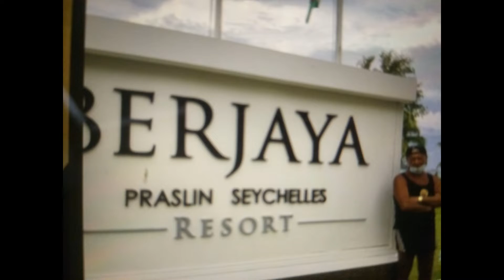Seychellen Praslin main shopping street